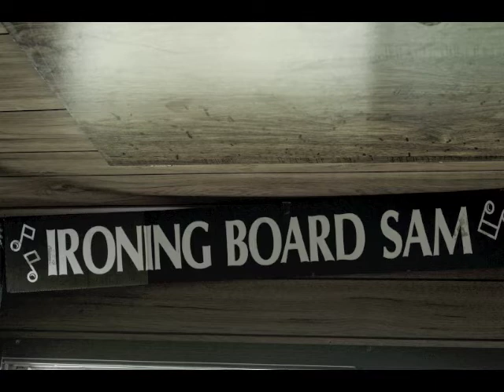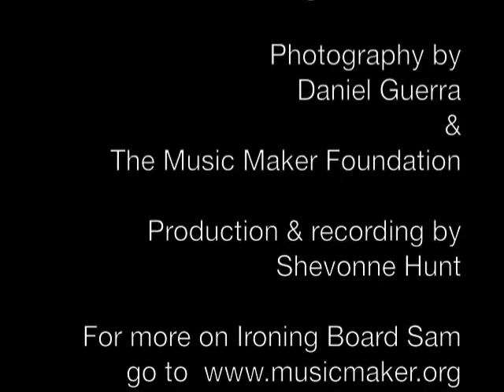Ironing Board Sam.mov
Ironing Board Sam is a musician with the Music Maker Relief Foundation, a non profit group that supports and nurtures some of America's original blues and roots musicians. For a a full length radio documentary feature on the foundation where you will hear more of the artists, and to see more of Daniel Guerra's photos go (after March 3, 2012). Music Maker photography by Jimmy Lee Williams and Tim Duffy.